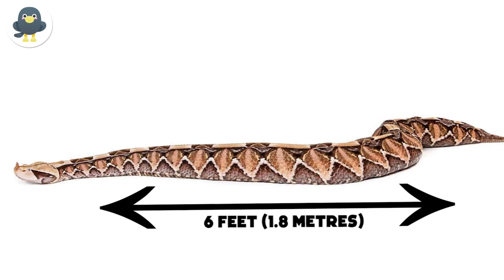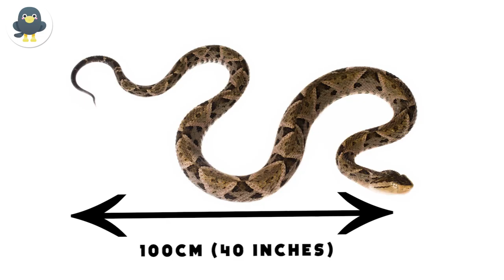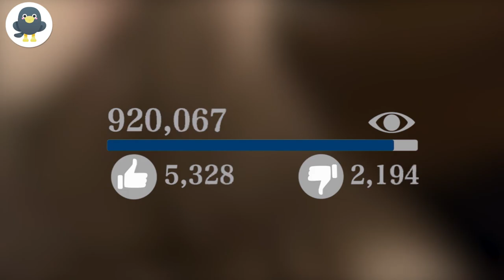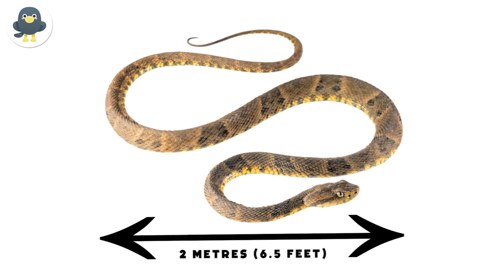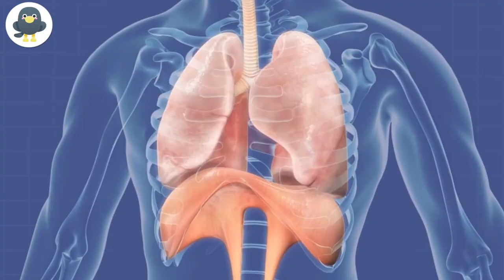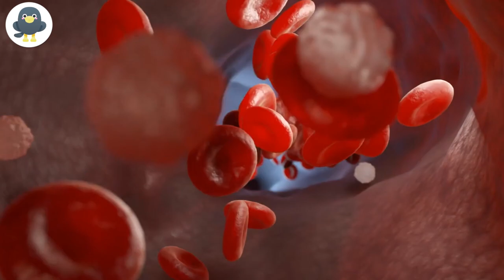The Rarest Animals You Won’t Believe Exist!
Depending on where you live in the world, some animals are more common than others. Believe it or not, some people see hyenas and lions almost every day. But while those uncommon ones are still widely known, there are animals so rare that you won’t believe they exist. Whether they are on the brink of extinction or just so unique, it is an honor to see them in real life.